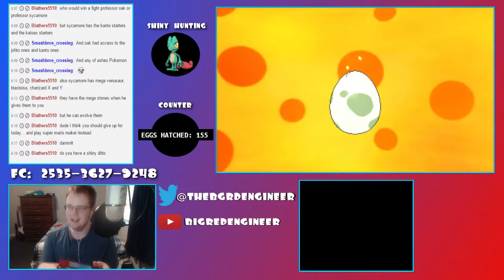Shiny Treecko at 155 Eggs! - Pokémon (ORAS) Shiny Hunt Reaction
I found this shiny back in September, but I figured I'd upload it and share it with you all here in celebration of (just about) 200 Twitch followers! Also the first shiny I encountered on the livestream. Thank you all so much for the support!

Skype: thebigredengineer